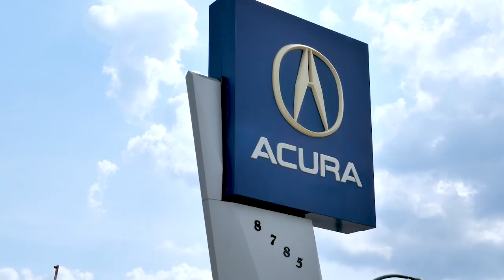Grand Re-Opening Event | Fountain Acura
What an exciting time to be an Acura dealer with the new 2018 Acura vehicles.